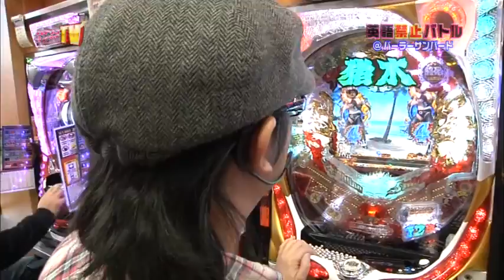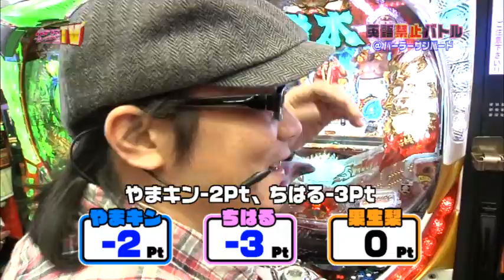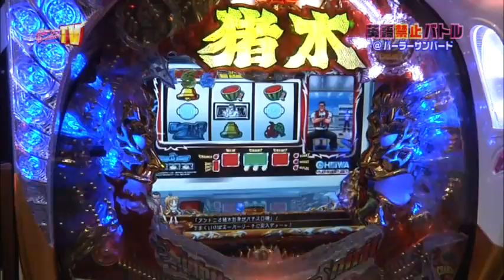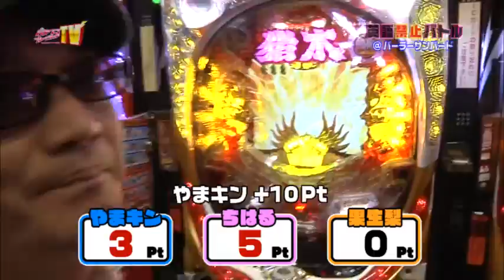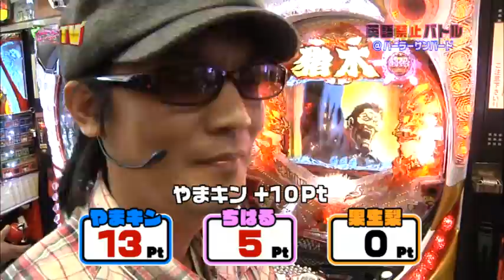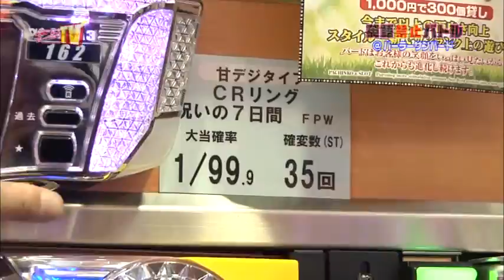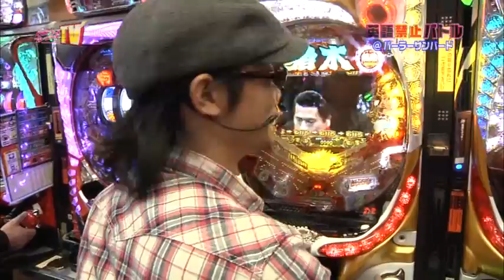パチンコプレイガイドＴＶ山口版(2013/4/24)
エリア特化のホール情報FP誌「パチンコプレイガイド」が制作するＴＶ番組の山口エリア版。毎週水曜日深夜放送。